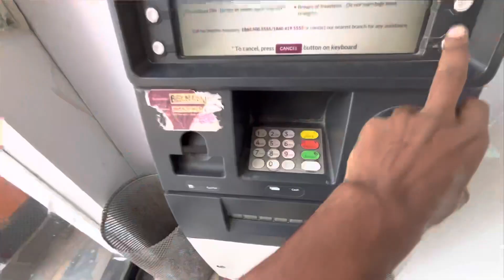Diwali Jugaad Vlog 🤫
diwali crackers
crazy xyz
diwali shopping
diwali 2022
happy diwali
diwali special